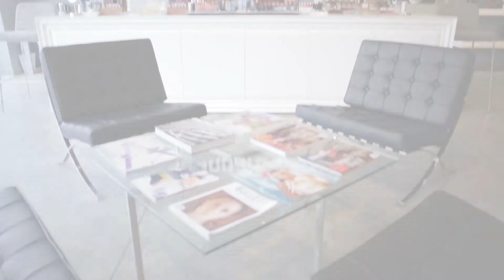Introducing Standard Beauty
A glimpse into Standard Beauty now available at Standard Style.